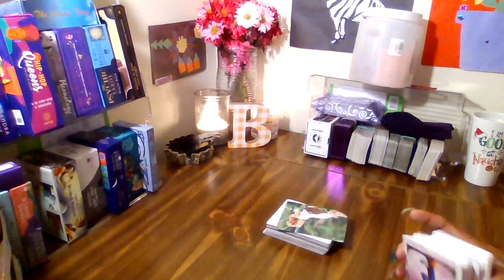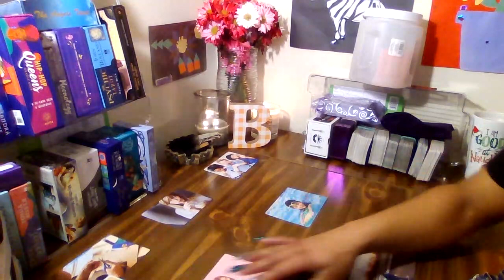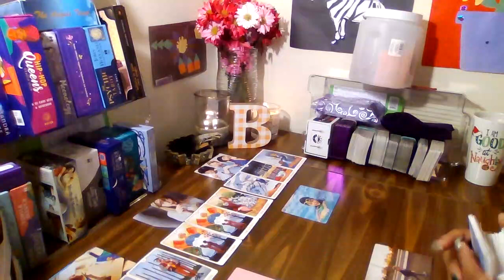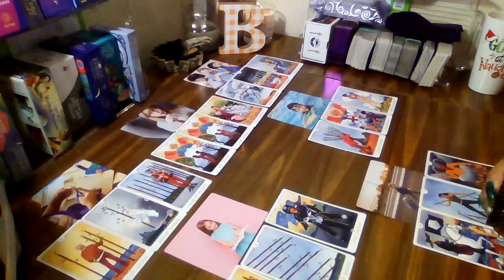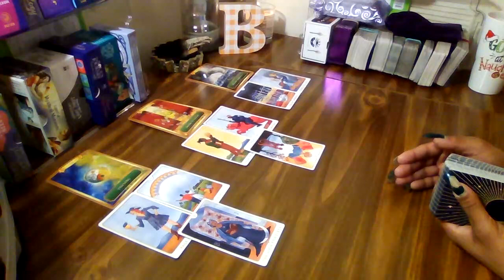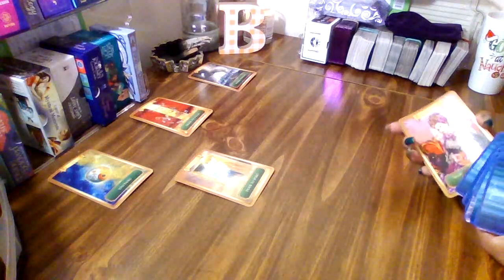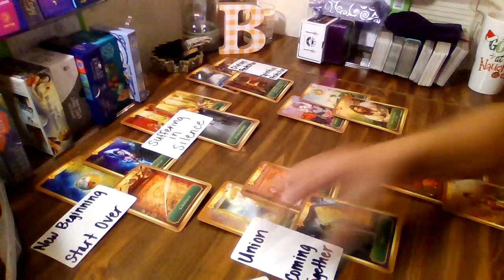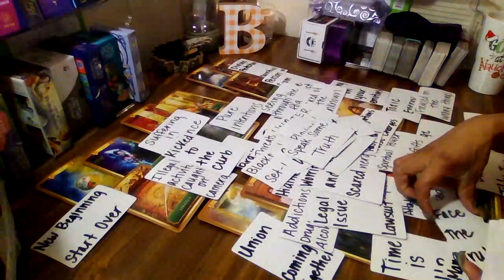FULL MOON IN PISCES....ALL SIGNS...What can you look forward to?